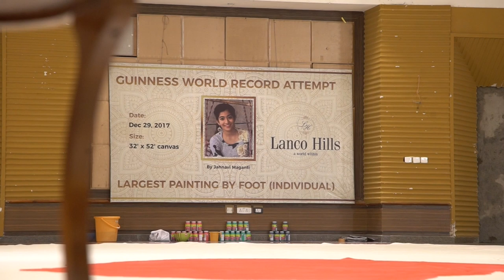Foot work - Guinness World Record attempt by Jahnavi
Largest painting by foot (140 square meters) done by Jahnavi Maganti